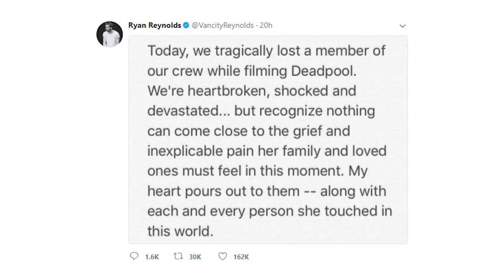Stunt Woman Dies On Deadpool 2 Set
Stunt woman, Joi Harris, has tragically passed away following a stunt gone wrong. Harris was working as a stunt driver for the upcoming film, Deadpool 2. Our hearts and prayers go out to Harris' family and loved ones during this terrible time.

2408 Lakeshore Blvd W.